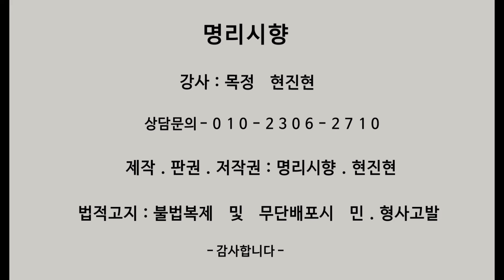[2024 갑진년 일간별 운세] 1계수일간{천간} " 입조심!! 말조심!! " 침묵이 금이니... 명리학 사주 사주팔자 신년운세 토정비결 [명리시향#20]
2024 갑진년 일간별운세 계수일간 천간에 대해 살펴보았습니다
천간의 동태를 십성조합과 합충생극의 운동성으로 큰틀에서
사길신과 사흉신 용법으로 유리한 구조와 불리한 구조를 살펴보았는데요
각자의 사주원국에 따라 유.불리가 다르게 작용될 수 있다라는 점
참고하시고 시청해 주시기 바랍니다.

상담과 교육 관련 문의는 문자로 보내주시기 바랍니다. 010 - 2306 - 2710